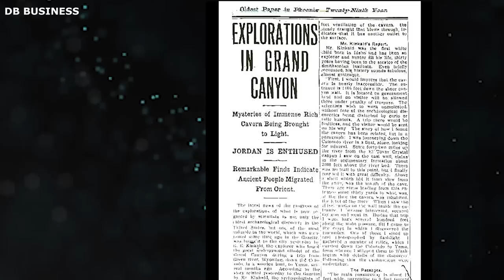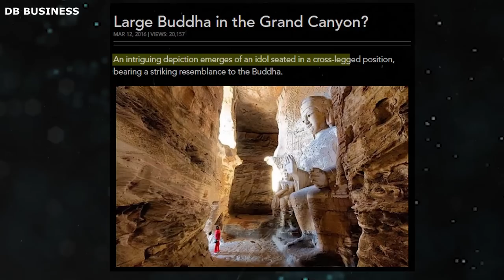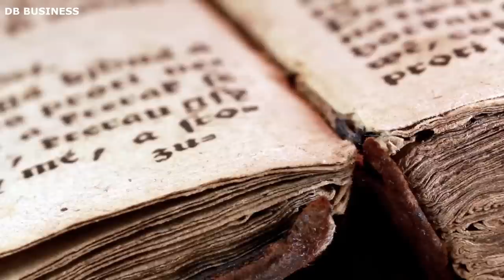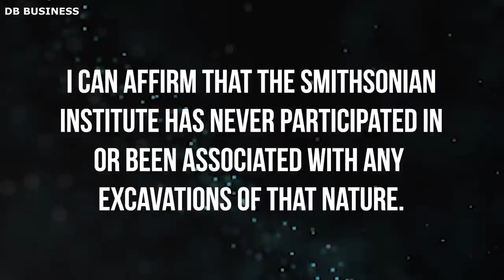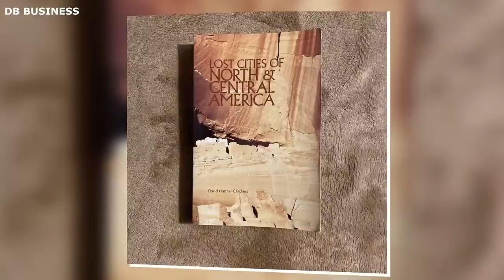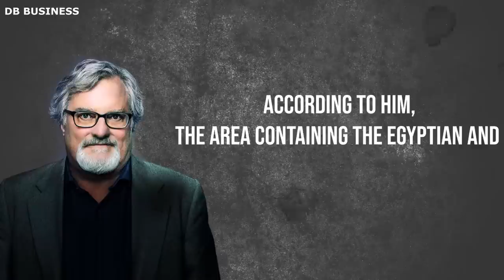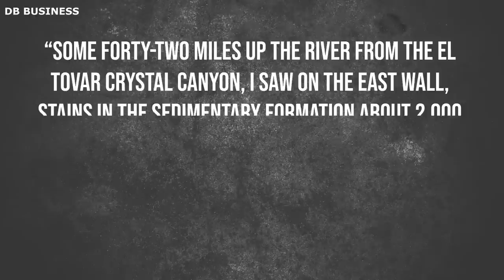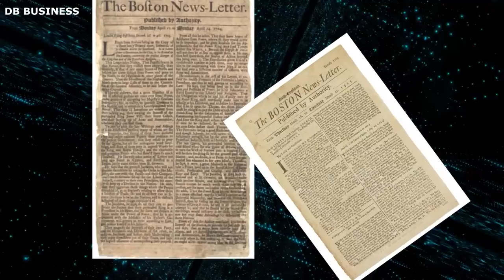It Happened! What Scientists Just Found In FORBIDDEN Area Of The Grand Canyon SHOCKS The World!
The Grand Canyon, a magnificent natural marvel, has captivated people for numerous years. Even now, there are unanswered mysteries and questions surrounding this geological phenomenon. Here are a few examples: